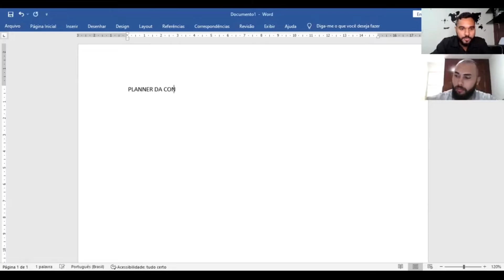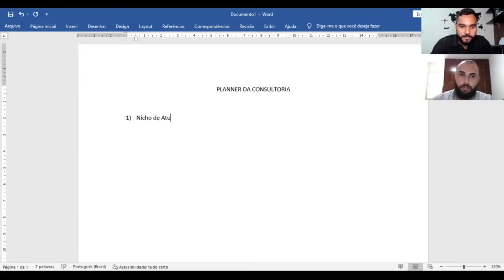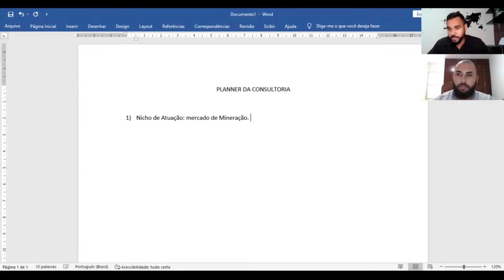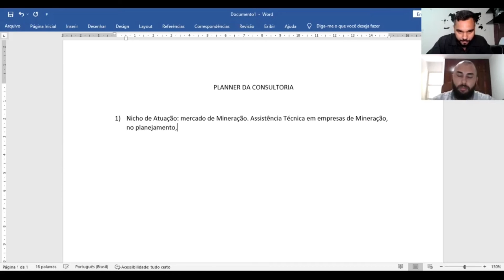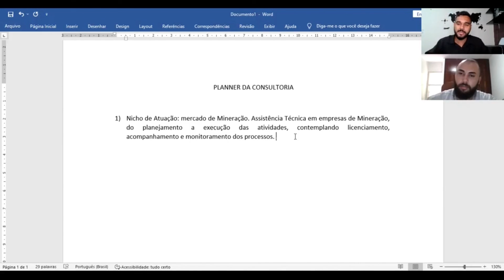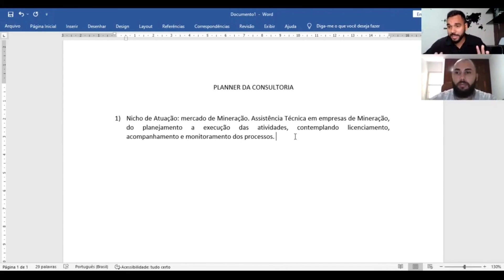Este é um grande nicho para você iniciar na consultoria ambiental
Se você gostou do conteúdo deixa seu like e se inscreva no canal para aprender como ter sua consultoria ambiental que fatura 20 a 30 mil por mês de forma segura e previsível

Participe de uma sessão estratégica diretamente comigo. Em 30 Minutos eu pessoalmente vou entender seus objetivos profissionais, seus obstáculos e desafios, elaborando um Plano de Ação personalizado pra você crescer na Consultoria Ambiental.